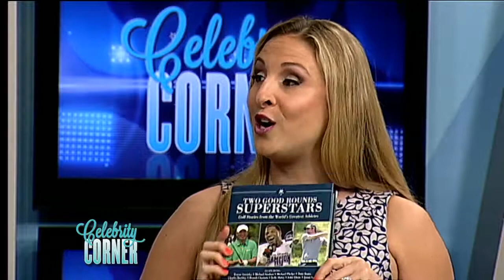Celebrity Corner Season 2 Show 11: Seg #2 -Guess That Celebrity with golf expert Elisa Gaudet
"Celebrity Corner" with host Dorothy Cascerceri is back for Season 2 -- this time with a live studio audience! - airing Thursday nights in 2.7 million homes in NJ, PA and DE

Tune in every Thursday:
7:30pm - PA, NJ, DE - WMCN - Ch 794/21 Comcast, 519/19 FIOS, 44 DirecTv and Dish
7:30pm

In show 10, Golf aficionado and author Elisa Gaudet has interviewed some of the biggest male celebs out there - Michael Phelps, Michael Strahan, Bruce Jenner and more - and she's in studio for the very first "Celebrity Corner" game show - Guess that Celebrity - where audience members go head to head on celeb trivia.